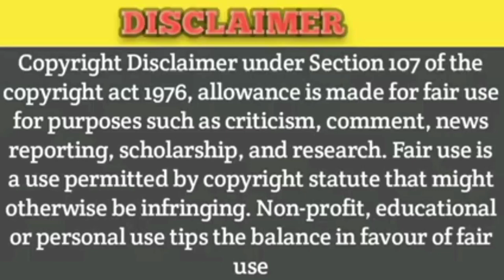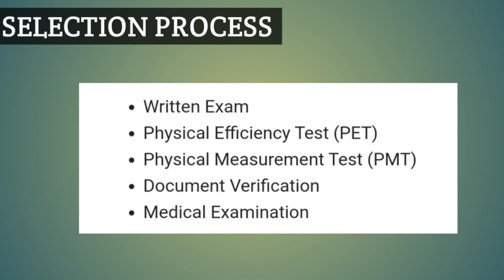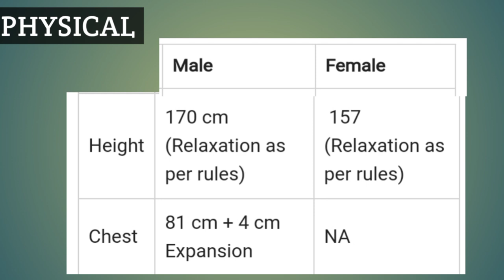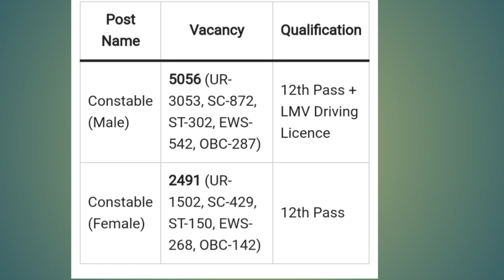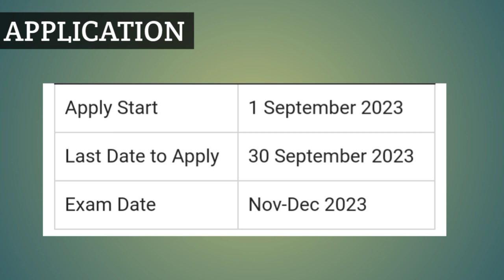7547+ vacancy/ Delhi police constable recruitment 2023/ tamil